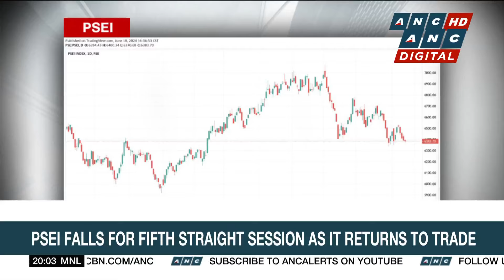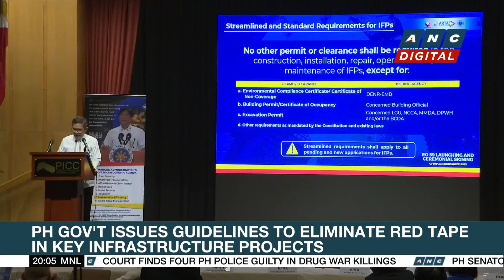XP Power slumps as advanced energy ends potential takeover bid | ANC